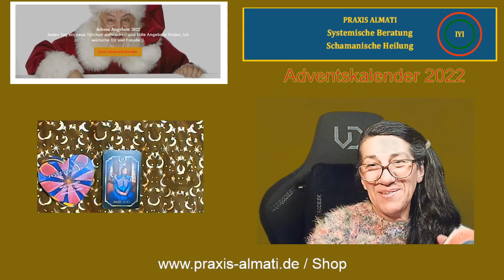1.12.2022 Tagesenergie mit Amor Botschaft und Adventsangebot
Welche Energien hat den 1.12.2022 und wie können diese gezielt genutzt werden? Tageslegung mit Adventsangebot. Link zum Angebot

Bekämpfung von Schwarzmagische Angriffe, Besetzungen und dukle Entitäten lernen. Direkter Link zur Buchung: